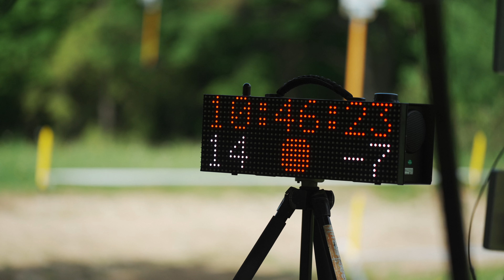MTB DOWNHILL - SLOVENSKÝ POHÁR 2024 | SPDH#2 Veľká Rača - Official Aftermovie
Počasie na Veľkej Rači sa s jazdcami poriadne pohralo. Daždivé tréningy, suché ráno počas pretekárskeho dňa a totálny armagedon počas finálových jázd.

PARTNERI:

SZC - Slovenský Zväz Cyklistiky | bajkula - original bike shop | GARMIN.sk | Oneal | bajky.sk | Kaktus Bike | Cebra-Bowden Slovakia s.r.o. | Kellys Bicycles | Cyklology.sk | EEI.SK | Koliesko | made4bike | Lemur.sk | Biker magazín | 1ENERGY

ZSJAOUDOWF3QEIUG